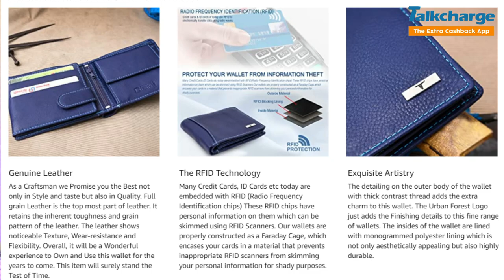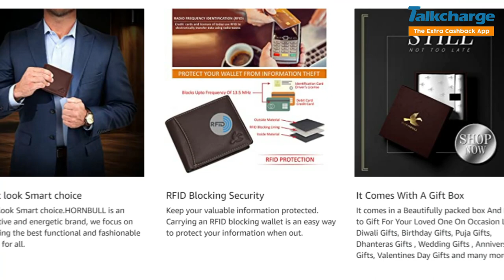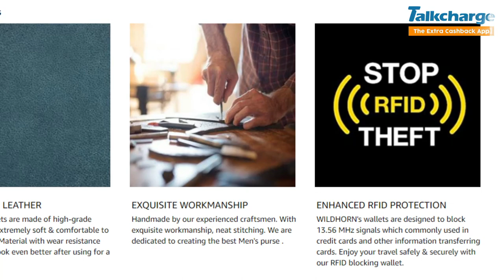BEST 5 Wallets for Men Under 500 🔥 Top Men’s Leather Wallets at Amazon ⚡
Wallets are a significant accessory for men to carry important cards, cash, driving license, etc. If you are searching for the best wallets for Men then must watch this video. We have recommended the best 5 Mens leather wallets under 500 on Amazon. All these stylish men's wallets are from well-known brands such as Urban Forest, Hornbull, WildHorn, Al Fascino, and Napa Hide Wildhorn.

Chapters

0:00 - Intro
1:09 - BEST 5 Wallets for Men
1:21 - URBAN FOREST Leather Wallet for Men
2:20 - HORNBULL Leather Wallet for Men
3:17 - WildHorn Blue Leather Men's Wallet
4:33 - AL FASCINO Maroon Men's Wallet Mens
5:12 - NAPA HIDE Wildhorn Leather Men's Wallet
6:28 - Outro

FOR SUPPORT WHATSAPP CHAT: 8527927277 ______________________________________________________________________

CREDITS:
TALKCHARGE - Video Marketing Team ______________________________________________________________________

ABOUT OUR CHANNEL: TalkCharge
- The Extra Cashback App! Our Channel will keep you informed about
- All the Ongoing Online Sales
- Ways To Get Maximum Discount & Cashback on all your online shopping - Real hacks to Save on your travel bookings
- How to transfer your Cashback to Bank Account?
- TalkCharge Office Stories' and so much more! ______________________________________________________________________

ABOUT TALKCHARGE:
* Additionally, TalkCharge also provides services like Recharges, Utility Bill Payments (Post-paid, Landline, Electricity, Water or Gas), and E-GiftCards (Flipkart, BigBazaar, Croma, and more)
* We are live with our Android App, IOS App, Website, and M-site for your Coupon & Cashback needs! Currently, we are trusted with 2 Million+ Users and 1500+ Partners like Amazon, Flipkart & more.

THIS VIDEO WAS CREATED WITH UTMOST CARE & SOCIAL DISTANCING.

THIS VIDEO IS CREATED PURELY FOR THE TALKCHARGE YT FAMILY.

TalkCharge Technologies Pvt Ltd